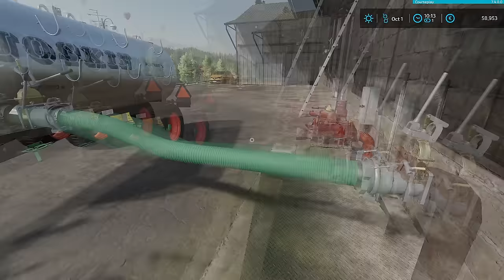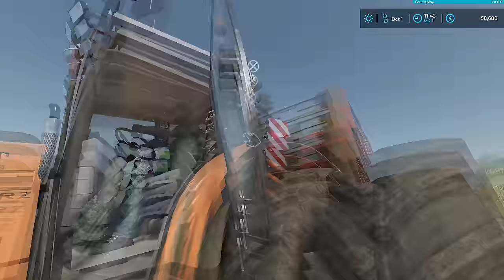Finishing Corn Silage Harvest, Bringing Water, Feeding Calves & Cows │Castelnaud│FS 22│Timelapse#15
Welcome to the fifteenth episode in Castelnaud Farm Timelapse.

All my mods on ModHub :
- John Deere X9 Full Animated :